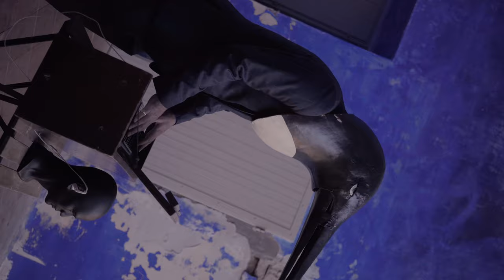Penguin Cafe — Coriolis 2021 (Official Live Video)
A live rendition of 'Coriolis' taken from the Penguin Cafe album A Matter of Life… 2021 — out now.

CREDITS

Starring Arthur Jeffes
Directed, filmed and edited by Alex Kozobolis
Executive Producer: Robert Raths